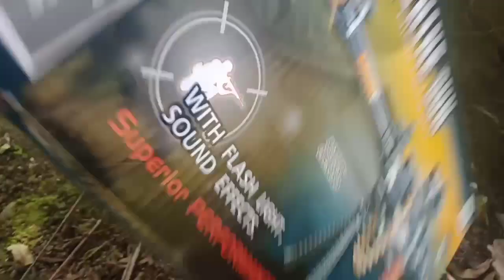Mencari mainan tembak-tembakan,shoft Gun peluru pelastik,p1stol mainan/toy gun